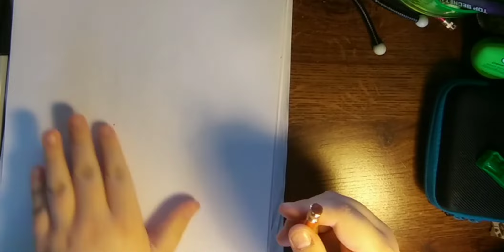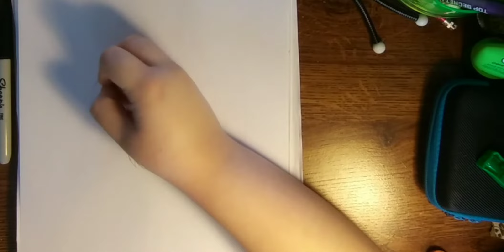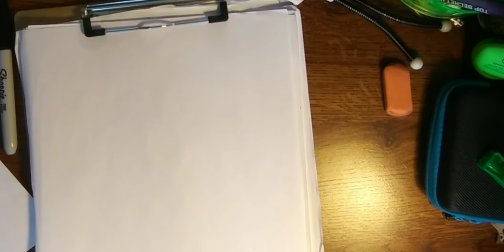how to draw benwolf from ben10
yes we are back drawing ben10 aliens